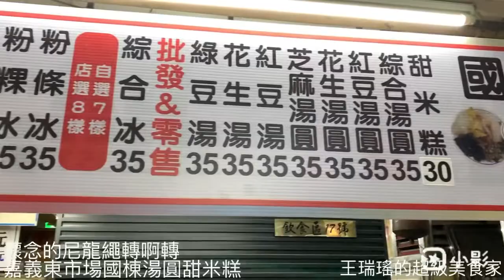國棟湯圓粉條冰甜米糕 嘉義東市場必嘗美食 甜米糕配桂圓茶 尼龍繩轉啊轉